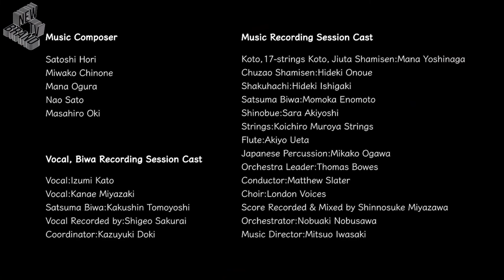몬스터헌터 라이즈 사운드트랙 메이킹 영상, Monster Hunter Rise soundtrack making video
「Monster Hunter Rise」의 사운드트랙 「MONSTER HUNTER RISE Extra Tracks」의 메이킹 영상입니다.
MH Rise의 사냥 생활의 분위기를 북돋아 주는 '몬헌 사운드'가 어떻게 만들어졌는지, 영상을 통해 확인하세요!

헌팅 액션에 새로운 바람을 불러 일으키는 'Monster Hunter Rise'가 Nintendo Switch에서 등장!

[몬스터 헌터 라이즈]
2021년 3월 26일, 닌텐도 스위치로 발매되는 몬스터 헌터 시리즈. 제목의 RISE에는 「헌터가 필드를 자유롭게 누비는 경쾌한 액션의 이미지」와 「전 세계의 많은 분이 뜨겁게 즐길 수 있는 게임으로 만들고 싶다」는 의미가 담겨져 있다고 하며, 닌텐도 스위치의 특징인 휴대성을 살려「언제든, 어디서든, 누구하고든, 가볍게 즐길 수 있는 몬스터 헌터」라는 콘셉트로 제작되었다고 한다.

디렉터는 크로스와 포터블 시리즈 전반을 맡았던 이치노세 야스노리가 맡았다. 몬스터 헌터 : 월드에서의 심리스 필드, 덧입는 장비, 세력 다툼 등의 일부 요소가 차용되고 있으며, 라이즈만의 새로운 요소도 많이 추가된 것을 확인할 수 있다.

전체적인 테마는 몬스터 헌터 포터블 서드처럼 일본풍으로, 거점과 헌터엔 닌자, 몬스터와 환경생물엔 요괴 모티브가 붙었다. 몬스터의 경우 이전 시리즈의 몬스터에게도 요괴 모티브를 더했으며, 몬스터의 작명법도 이전 시리즈와 차이가 있는 편이다.

한국어화 정발이 확정되었으며, 함께 발표된 몬스터 헌터 스토리즈 2와 연동 요소가 있다고 한다.

(스토리 라인)
그것은 50년 만의 재앙에 맞서는 불의 마을의 이야기

새로운 수렵 생활은 제철 기술이 발달한 '카무라 마을'을 거점으로 전개된다.
카무라 마을은 50년 만의 재앙 '백룡야행'이 가까이 다가와 궁지에 몰려있다.
주인공은 헌터의 정점을 목표로 삼으면서, 마을 동료들과 일치단결하여 이 재앙을 극복해야 한다.

밧줄벌레로 종횡무진!
지시한 방향으로 날아가 특수한 '벌레철사'로 헌터를 끌어당겨 주는 '밧줄벌레'를 통해 사냥은 진화한다.
험난한 절벽과 바위 밭 등 길이 없는 장소로 고속이동할 수 있는 것은 물론, 무기 종류별로 특색 있는 공격과 함께 사용하여 새로운 헌팅 액션을 구현할 수 있다!
'밧줄벌레'나 '벽달리기'를 구사하여 필드를 달리자.

몬스터 헌터: 월드에서 추가된 쐐기벌레가 상시 사용 가능하게 바뀐 듯한 기능으로, 언제든지 밧줄벌레와 벌레철사를 이용해 고지대 등으로 이동이 가능하다.
또한 밧줄벌레는 몬스터 헌터 크로스의 스타일, 몬스터 헌터: 월드의 슬링어와 클러치 클로와도 결이 비슷한 모습을 보여주는데, 공중으로 던져 평지에서도 점프 액션을 사용한다던지, 공중에서 수직 하방으로 던져 급습 찌르기를 한다든지, 몬스터에게 던져 빠르게 접근하거나 헌터쪽으로 끌어오거나 몇 바퀴 휘둘러 바닥에 메다꽂는 등 다채로운 액션을 확인할 수 있다.
원문 기준으로 이름에 '빙빙 돌아 날 상翔' 자가 들어가고 부제인 'Rise(오르다, 상승하다)'와의 연관성을 고려하면 '비상벌레'라는 번역이 원문의 뉘앙스에 더 가깝다. 또한 翔る(카케루)와 발음이 동일한 掛ける(카케루)의 경우 연용형으로 쓰이지는 않지만, 갈고리나 걸쇠 따위를 건다는 의미로 쓰인다. 영문명도 Wirebug로 번역된 것으로 보아 직관성을 중시하여 번역하는 듯하다.
밧줄벌레는 기본으로 2번까지 사용 가능하며 필드에서 야생 밧줄벌레를 발견할 시 일정 시간 동안 횟수가 늘어난다. 또한 밧줄벌레 사용횟수를 소모하여 무기별로 각종 특수기술을 발동 가능하다. 즉 밧줄벌레는 크로스의 수렵 기술을 계승하는 요소이기도 하며 TGS 시연영상에서는 크로스에 나온 태도 수렵기술인 거울꽃의 자세와 거의 100% 동일한 기술을 보여주기도 했다.